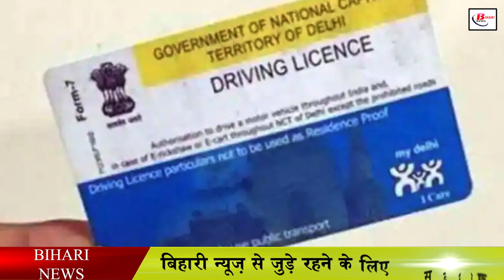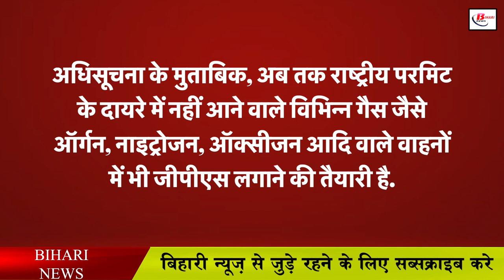बाइक पर बच्चों को बैठाने से पहले पढ़ लें ये जरूरी नियम